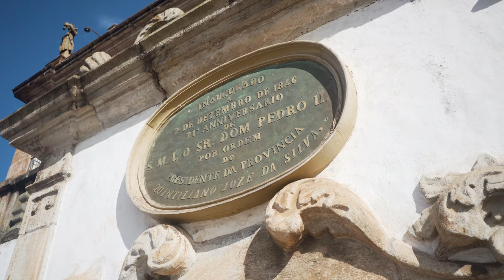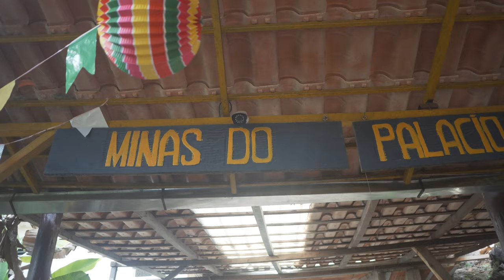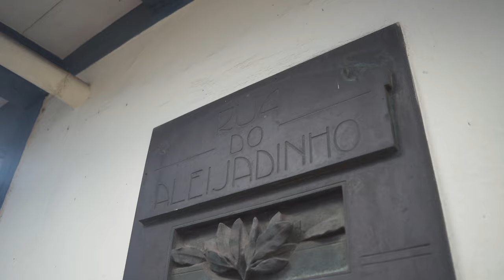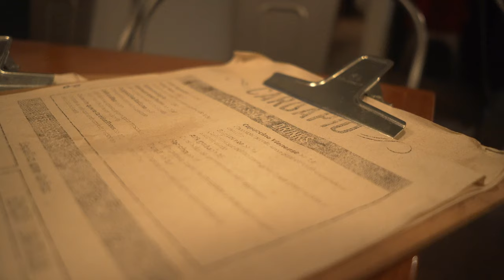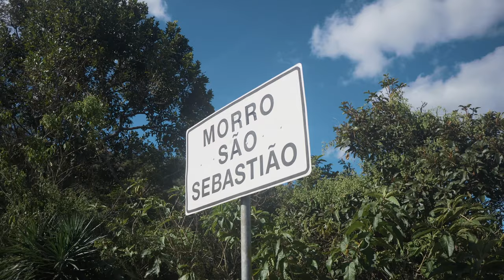VISITAMOS UMA MINA DE OURO EM OURO PRETO! | BRASIL VLOG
Ao total, passamos 4 dias pelos becos e vielas de Ouro Preto contemplando todas as suas belezas e riquezas culturais. Muito morro, muita Igreja, muita energia apaixonante e uma programação cultural bem vasta. Conhecer Ouro Preto é conhecer um pouco mais do Brasil, de uma maneira geral. Visitamos até uma das principais minas de ouro da região!

Insta da Bell - @lleb_segrob

Clique aqui para se INSCREVER!

Se gostar dá o tapa no joinha! ; )

Tem alguma pergunta? Pergunte! Comenta alguma coisa aqui em baixo! = )